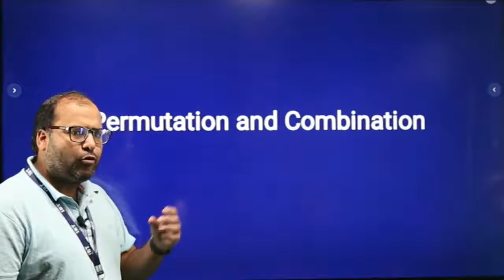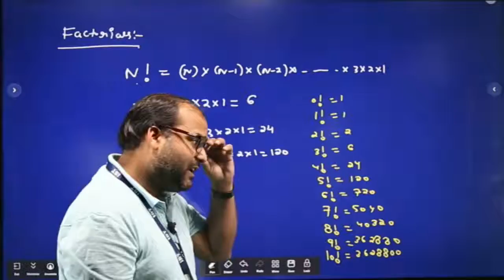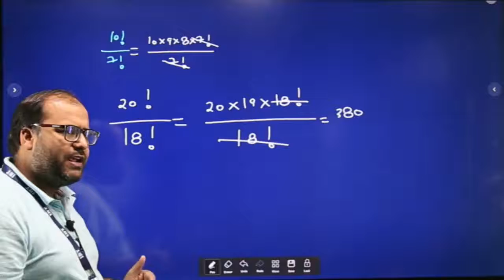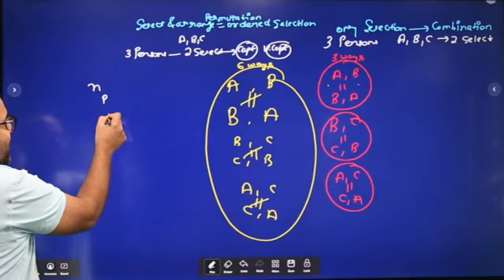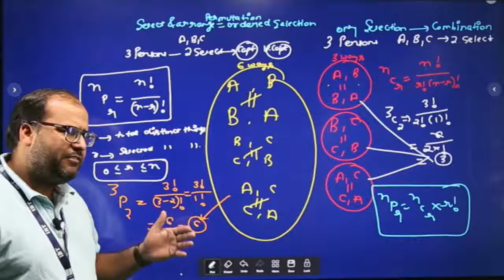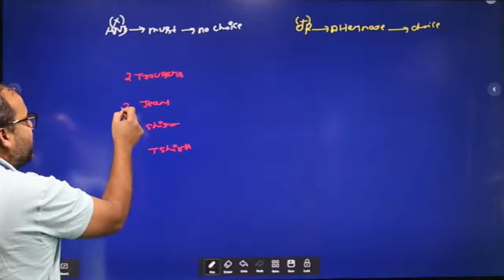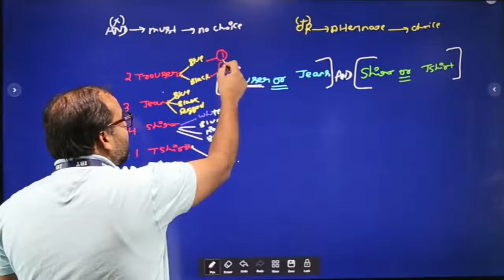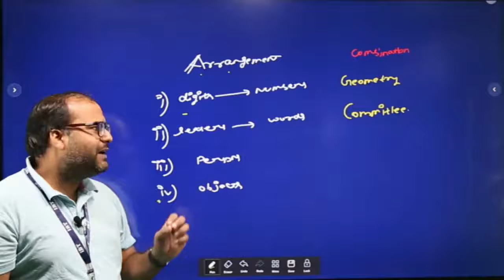Permutation and Combination Part-1|| By Sanjay Sir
1.
3. Get all updates on Facebook, like us our Facebook
4. Read our blog for Banking & SSC
5.
6.